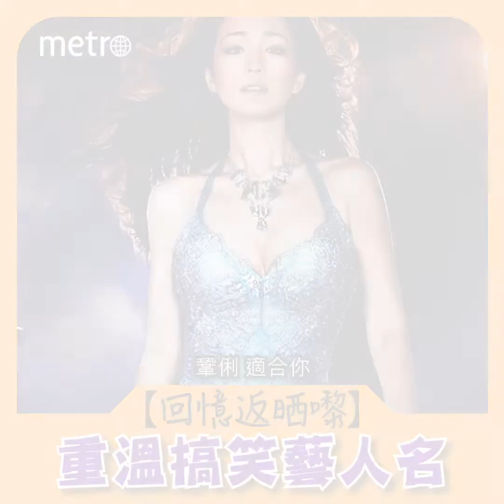【回憶返晒嚟】重溫搞笑藝人名 現代版有「馬賽對姜濤」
近日有網友喺「90年代回憶」fb群組開post問：「搞笑藝人名大家仲記得幾多？一死以謝天華，趙學而時習之不亦樂乎。」搞到啲回憶返晒嚟，有啲仲有現代版𠻹，去片啦！